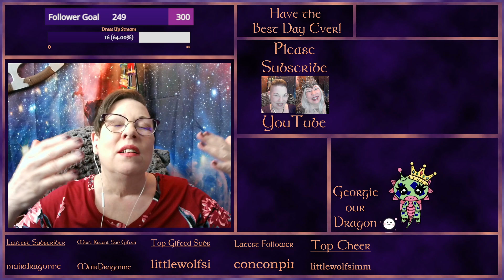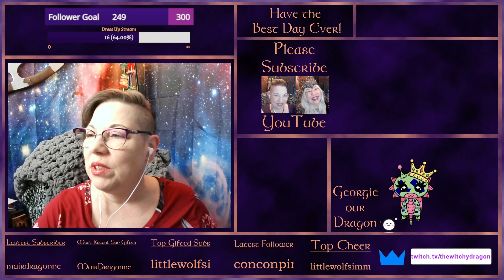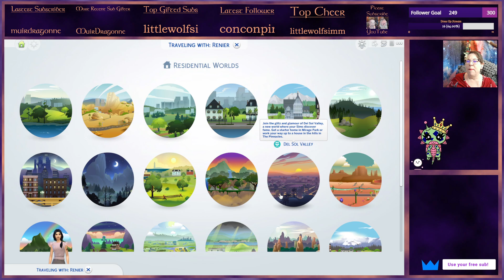The Sims 4 - Growing Together - The Renier Family, Part 5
London and her mother both became spellcasters and Marcel has started his trip down vampire lane. Then Nana received acceptance to University so she enrolled as an elder. How exciting. Tiffani is still an infant and Atticus a baby. Adjusting to new home and I think the family might expand more soon.